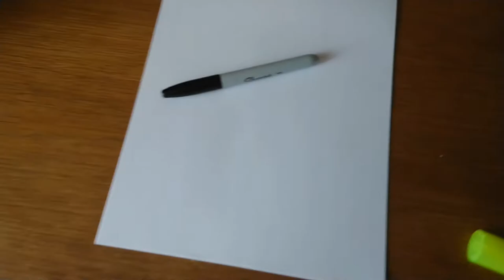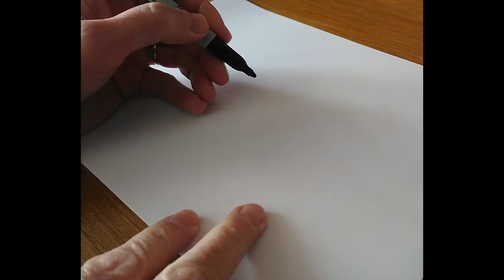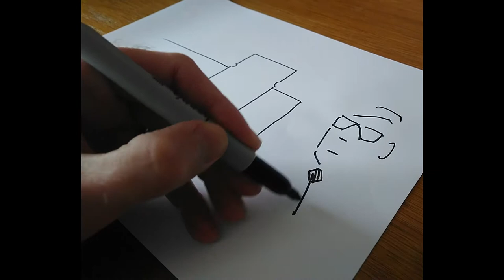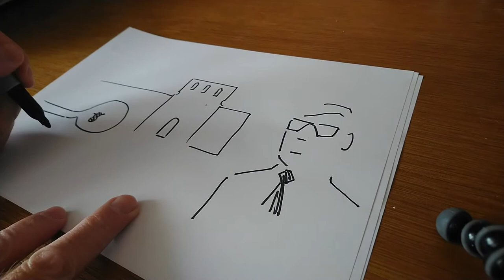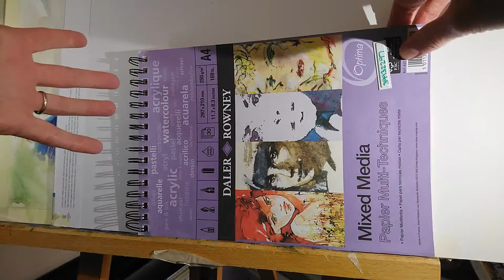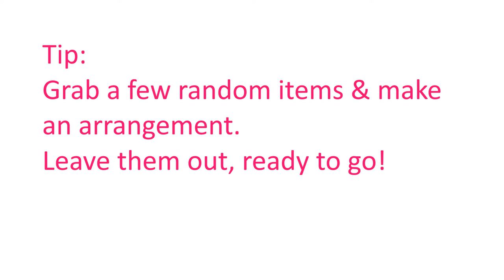How to be an artist when you work full time | fast fun effective method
In this video, I show you how you can go from being super-busy and tired to constantly creating even if you have no time, no money and no energy. This agile technique for project managing your painting and drawing allows you to turn everyday events from mundane to magical. Be more productive, paint with passion, have fun! Life hacks for the artist in you.